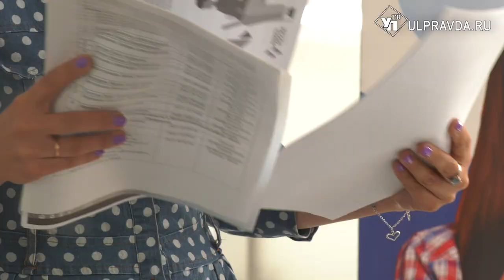Работа есть. Ульяновские МФЦ ждут новых специалистов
Работа есть. Региональные центры «Мои Документы» Ульяновска приглашают на работу. Причем желающим трудоустроиться в МФЦ, не обязательно иметь за плечами опыт работы: необходимым навыкам обучат за счет организации.